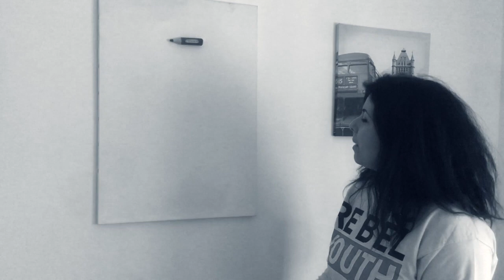Mercante d'arte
Mercante